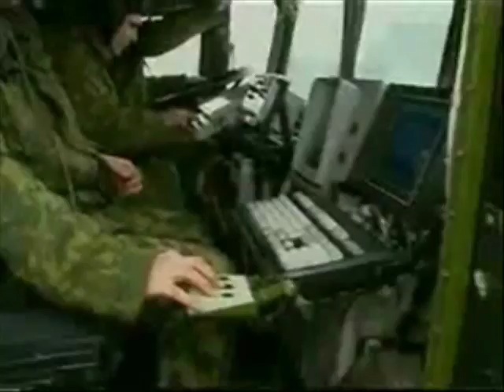zionist world agenda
this is the zionist agenda for the middle east the start of world war 3